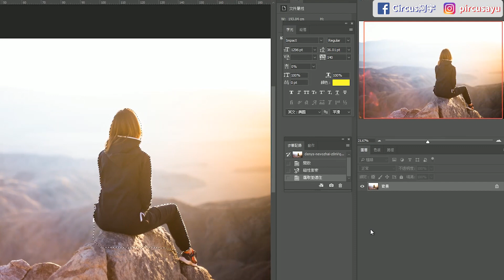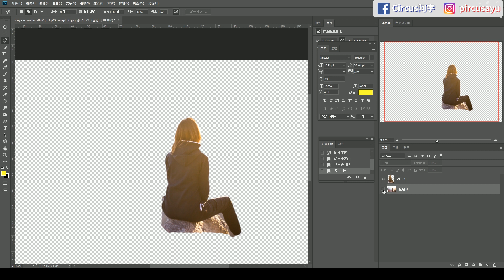Photoshop-2分鐘學會讓文字出現在物體後面！( Photoshop text Tutorial )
大家好
這次是教你如何讓文字出現在物體後方
可以應用在很多地方！
希望大家會喜歡
那麼也歡迎在下面留言
想留什麼都行，你/妳的回應是我繼續努力的動力
那我們下部影片見～